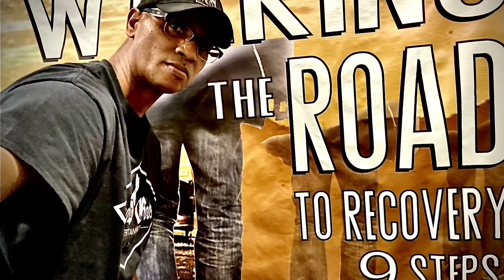STEP IT UP A NOTCH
Increase yourself